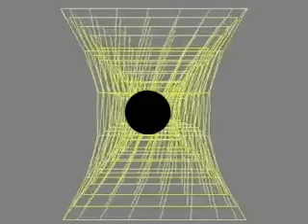The real and correct visualization of gravity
How Einstein's General Relativity and all other methods of visualization of gravity are complete wrong here is a very good video proof by me प्रिय साथियों अनेक लोगों ने ग्रेविटी को अपने अपने तरीके से 3D में विजुअलाईज करके बताया है लेकिन मेने एक भिन्न तरह से एक अलग ही तरह से इसको रियल व करेक्ट ढंग से दिखाने समझाने का प्रयास किया है इस वीडियो को आप जरूर देखें और अपने मित्रों कॉलेज के प्रोफेसर लोगो को भी दिखाईये देखने के बाद आपके और उनके इसके बारे में क्या व्यूज है अवश्य बताये वास्तव में स्पेस इस तरह से एक आकाशीय पिंड चाहे वह ब्लेक होल हो या तारे हो सूर्य हो ग्रह या फिर पृथ्वी चंद्रमा को ट्विस्ट व टाइट करता है मरोडता व निचोडता रहता है एक स्प्रिंग की तरह कसता व लूज़ करता रहता है और घूर्णन परिक्रमण जैसा कुछ भी नही होता जैसे कि इस वीडियो में हमने एक ब्लेक होल के चारों और ऊपर व नीचे स्पेस कैसे बेन्ड होता हुआ मुडता हुआ ट्विस्ट होता हुआ काम करता है ये दिखाया है यानि हमने ग्रेविटी को विजुअलाइज करने के एकदम सही करेक्ट तरह से दिखाया है जो आइंस्टीन के जरनल रिलेटिविटी में पूरी तरह से गलत समझाया है यानि ग्रेविटी को रियल तरह से विजुअल करके दिखाया गया है और पहले जनरल रिलेटिविटी में जो समझाया जाता रहा है किस तरह से गलत है ये हमने यहा इस वीडियो से प्रूव किया है